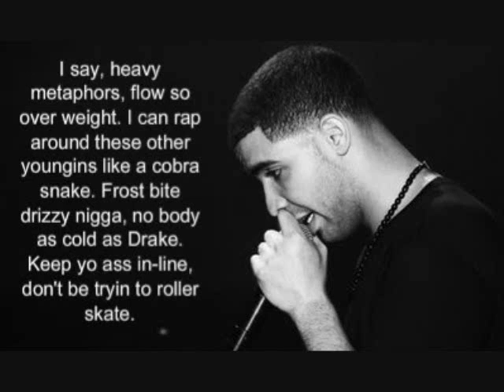Drake suscessful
[Trey Songz]
I want the money,
Money and the cars,
Cars and the clothes,
The hoes,
I suppose,
I just wanna be,
I just wanna be successful.

[Drake]
Drizzy,
Ah yeah Trey I fuckin feel you,
They be starin at the money like its unfamiliar,
I live it,
To me theres nothings realer,
Just enough to solve your problems,
Too much will kill ya,
And when I leave,
I always come right back here,
The young spit'a that everybody in rap fear,
A lot of yall are still soundin like last year,
The game needs change and im the mofucking cashier,
Nickels for my thoughts,
Dimes in my bed,
Quarters of the kush
Shape the lines in my head,
Take my verses too serious ya hate me,
Cause im the one to paint a vivid picture no HD,
Yeah,
I want it all,
That's why I strive for it,
Dis me and you'll never hear a reply for it,
Any awards show or party I get fly for it,
I know that it's comin' I just hope that I'm alive for it.

[Trey Songz]
The hoes,
I suppose,

[Drake]
Yeah,
I want things to go my way,
But as of late a lot of shit been goin sideways,
And my mother tried to runaway from home,
But I left somethin in the car and so I caught her in the driveway,
And she cried to me so I cried too,
And my stomach was soakin wet,
She only 5'2,
And 48 hours was all before I showed up,
And brought a thousand dollars worth of drinks and got pulled up,
Damn. my reality just set in,
And even when the Phantom's leased them hoes wanna get in,
I do a lot of things hopin I neva have to fit in,
So tryin to keep up with my progress is like a dead end,
My girl love me but fuck it my heart beat slow,
And right now the tour bus is lookin like a freak show,
And life change for us every single week
So its good but I know this aint the peak though,
Cause I want...

The hoes,
I suppose,

[Drake]
Wise words from a decent man,
Back when I was tryin to put a ring on alicia hand,
This lost boy got fly without peter pan,
And my delivery just got me buzzin like the pizza man,
In person I am everything and more,
Im everywhere these other niggas never been before,
But inside im treadin waters steady tryin to swim ashore,
Im on a shoppin spree to get whateva is in store,
Just call me shop and bag drizzy,
And call me mr.damn he aint copin that is he?
And fans of these freshman is about to get iffy,
While this youngin that you doubtin is about to get busy,
Imma kill it I promise this I know you mad,
Ive always treated my city like some shoulder pads,
To big homie use a flash if you must,
And I swear I aint askin for much

[Trey Songz]
The hoes,
I suppose,

Its like I know what I got to say,
I just don't know how to say it to you

[Wayne]
Pardon the swag,
But bitches cartate,
Long bread I dont eat shortcake,
How come I cant,
Miss a woman like I cant miss courtdates,
Cheese,
But shes not in this portrait,
Life's fine but I do not portray,
Im on the other side but it is a sharp gate,
I dont want the glow,
I want the glo'ray,
And imma fuck the world,
But this is just foreplay,
Tired of hearing bullshit,
Bring her on to cowshit,
Havent met a smell thats stinkier than ? shit,
Thats word to toronto,
So high up I got birds in the condo,
Aint that a female dog,
Ask her who I am to her,
And she yell god,
Weezy baby I go real hard,
No further details boy.